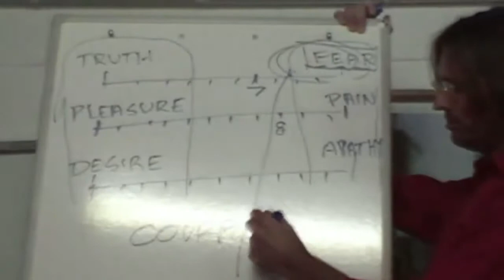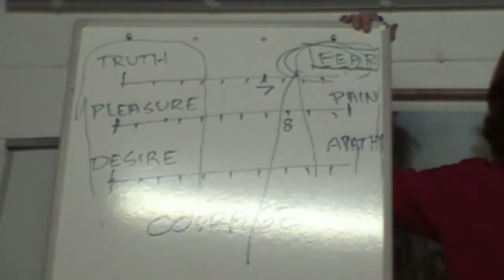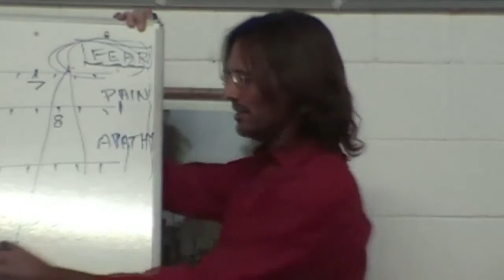Jesus on How Fear Can Lead Us to Truth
Jesus explains how our fear holds a roadmap back to divine truth.

This is a section of the presentation by Jesus entitled "20080823 The Human Soul - Fear Is Your Friend P2".

dtstart:005259:
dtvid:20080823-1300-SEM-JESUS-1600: